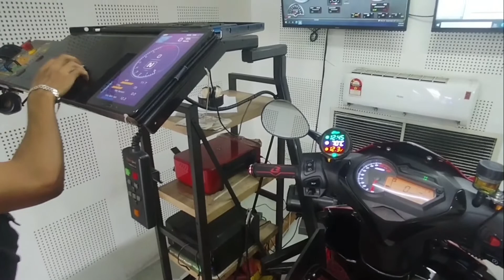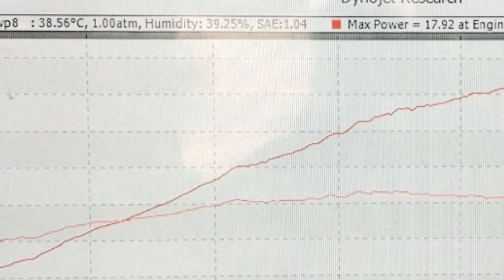BENELLI 150 | BORE 62 | AHM TITANIUM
Untuk pertanyaan.